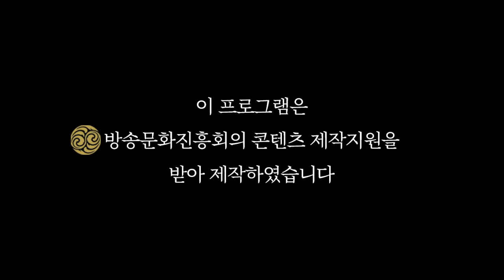EP.5 여긴 평지다..! 궷물오름에서 트레일러닝 첫 도전! | 🏔️ 오늘 먹고 오름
EP.5 뛰어 오름!

지난주 물영아리 오름에서 혹독한 훈련을 받은 민수.
이제 매일 러닝도 하고 주짓수도 하는 갓생러ㅋ가 되었는데..
상해 여행에서 폭풍흡입 하는 걸 보고
제작진은 트레일러닝을 선포한다!

아름다운 자연 안에서 자박자박 흙 밟는 소리 들으며
트레일러닝에 도전하는 민수!
그리고 민수의 곁에서 도파민 뿜뿜 내뱉는
인간 비타민 안기현(@제주기둥) 쌤❤️

제주와 오름을 사랑하는 여러분도
트레일러닝 도전해보는 거 어떠세요?!

※이 영상 보면 200% 뛰고 싶어 짐!!!